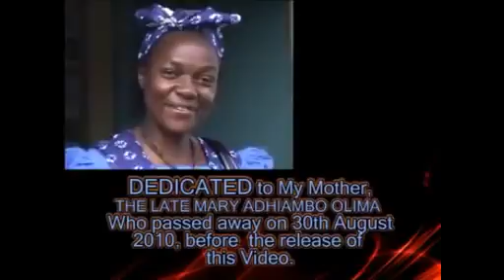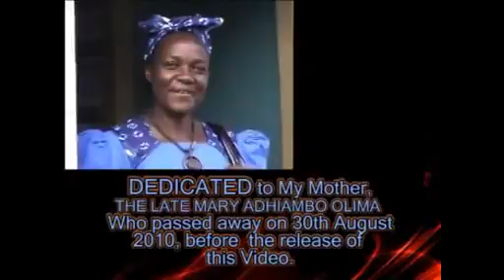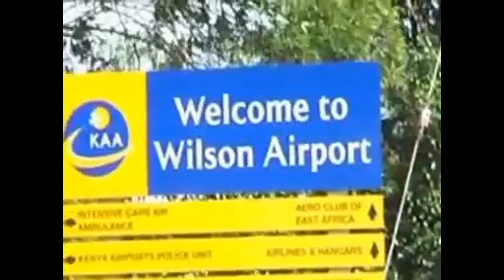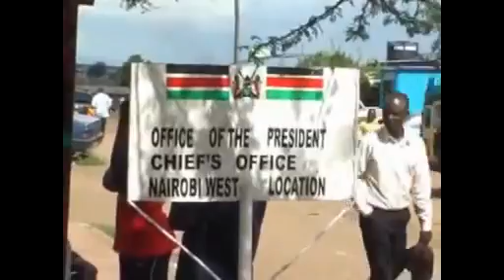SUPER SQUAD / ROY CAPTAIN ALBUM TOPISTA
THIS IS ONE OF THE MODERN KENYAN LUO OHANGLA TOP ARTIST. WE LOVE WHAT THIS BOY IS DOING. THIS COLLECTION HAS THE FOLLOWING .

[OFFICIAL VIDEO] SUPER SQUAD ROY CAPTAIN - TOPISTA BEST NEW LATEST GREATEST OHANGLA MUSIC 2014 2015 MUSIC KENYAN TOP ARTIST .